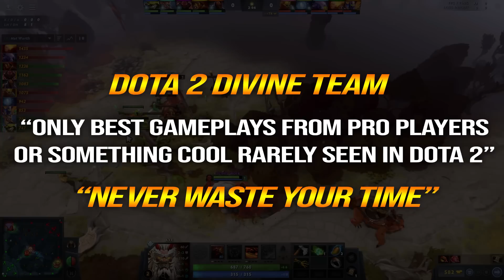🔥 NEW META AXE Octarine + Aghanim by NINE — 400 Range CULLING BLADE 6S CD Spam Call Dota 2 Pro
1. COMMENTA
💜 OUR WINNER 💜
10/8: Tenshoink_s (66th)
20/8: Thomas Davis (67th)
31/8: Afury (68th)
10/9: Ashley XCX (69th)
20/9: allisson Medeiros (70th)
1/12: Almazyan Aiteyev (71st - Second time)
11/12: Immortal Yt (72nd)
21/12: Fredirick Pardillo (73rd)
31/12: Waiting .
👉Player Nine
Leon "Nine" Kirilin is a German/Russian professional Dota 2 player who is currently playing for Tundra Esports.
👉Hero Axe
Mogul Khan, the Axe, is a melee strength hero, infamous for creating chaos in battle and thriving off of it.